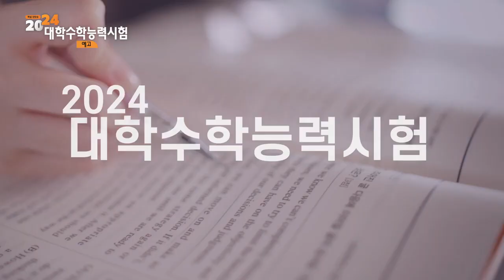특별 생방송 2024 대학수학능력시험 1~5부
올해 대학수학능력시험의 출제 방향은? 수능도 역시 EBS와 함께-!!

[1TV] 목 오전 8시~저녁 6시40분